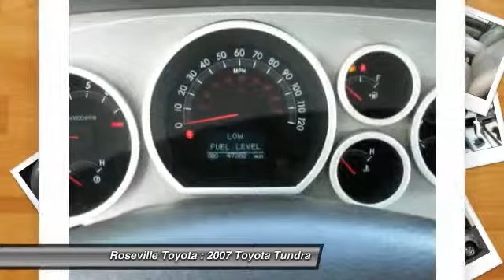2007 Toyota Tundra Roseville CA 116200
2007 Toyota Tundra  - $31999

Roseville Toyota
700 Auto Mall Drive

4.7L V8 DOHC VVT i 32V and Sand Beige w Leather Seat Trim. A great deal in Roseville! Wow! What a sweetheart! Are you still driving around that old thing  Come on down today and get into this dependable 2007 Toyota Tundra! If necessity is the mother of invention obviously the designers were late a lot when they drew up this truck. Looks like they won't be tardy anymore...this thing is QUICK! It scored the top rating in the IIHS frontal offset test.